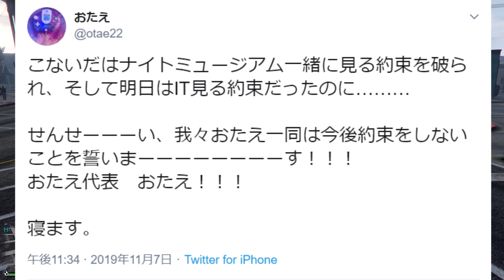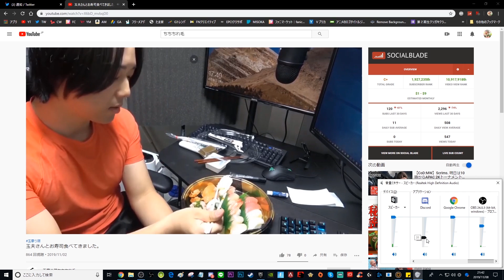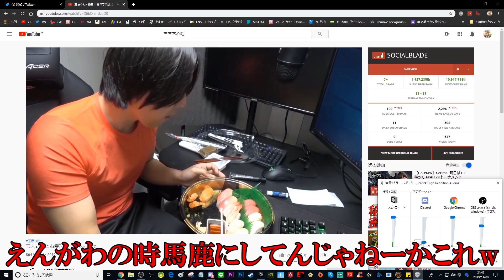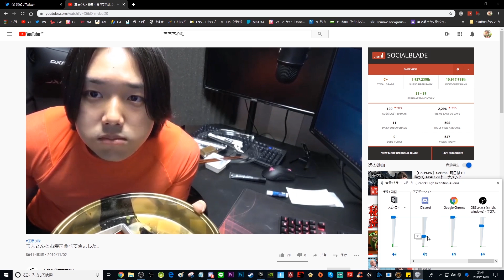またも佐々木の嫁登場！嫁の口から衝撃の事実が発覚wwwwww #27【GTA5】